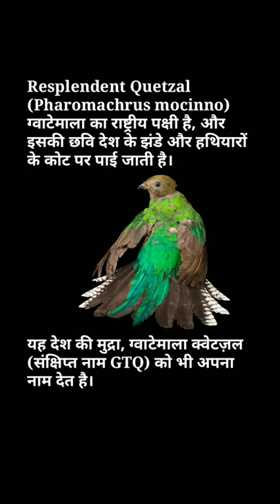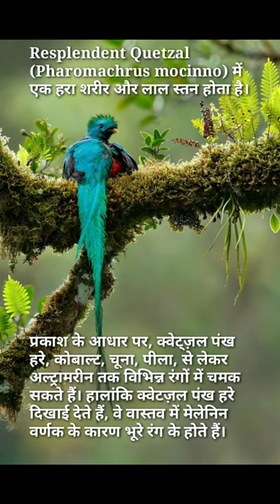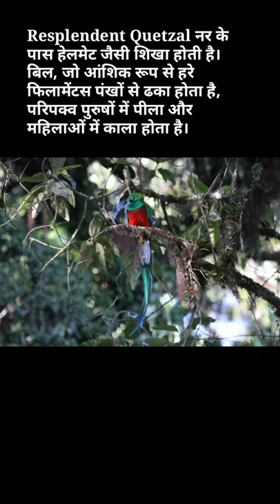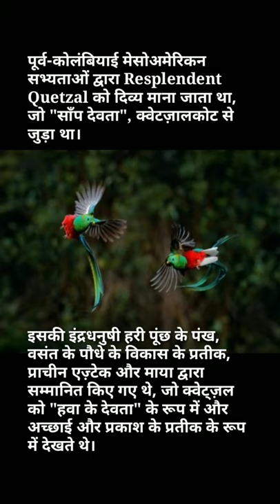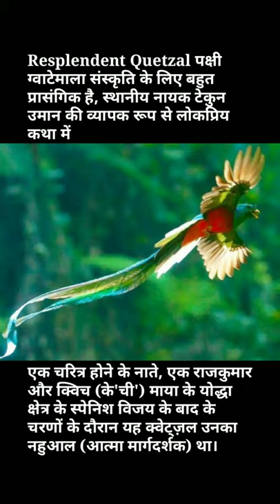🌈इंद्रधनुषी रंगों से भरा सुंदर पक्षी🦜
LINK IS...